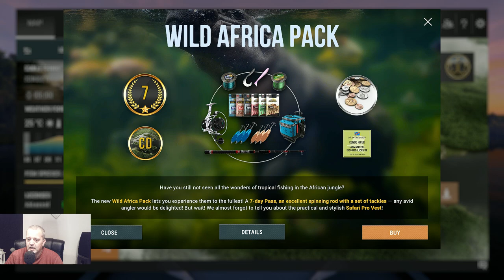Fishing Planet, Congo River, 6 species, Trophy & Unique, One spot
Welcome to a new  Fishing Planet video.

In this video:

Congo River, 6 species, Trophy & Unique, One spot !
rednose labeo, purple labeo, bulldog fish, elephant fish, banded tilapia, nile tilapia

Then don't forget a thumbs up and leave a message.

And if you like you can join me  @discord or @facebook